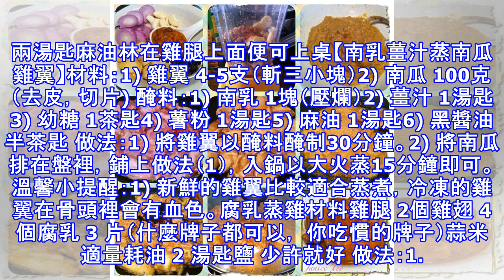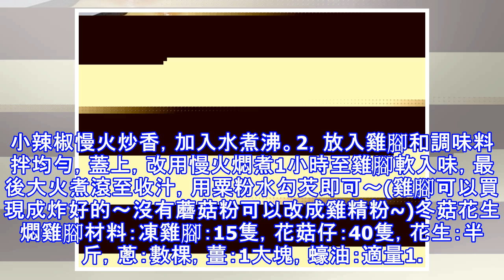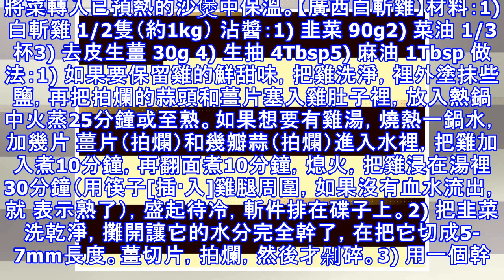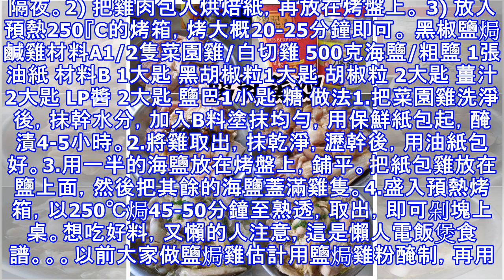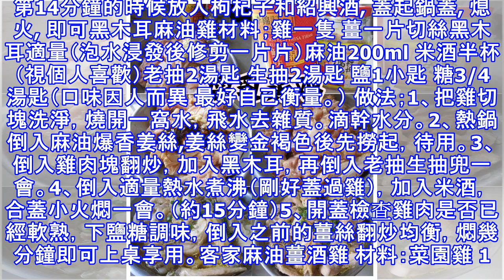60種食譜！全部在這！（一定要收藏）!!!!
60種食譜！全部在這！（一定要收藏）!
60種食譜！全部在這！香蔥油雞材料：1) 雞腿 2隻2) 蔥段 3棵3) 薑 3片4) 鹽 半茶匙 調味料：1) 紹興酒/花雕酒 2湯匙2) 魚露 1湯匙3) 蠔油 1湯匙4) 糖 1茶匙5) 水 100ml6) 玉米粉半湯匙加1/2湯匙水 (用來勾芡)7) 麻油 2湯匙 做法：1) 在鍋裡放適量的水（要蓋過雞腿）。煮滾之後加入蔥段，薑片和鹽。2) 把雞腿放入沸水裡10秒後拿起雞腿。（這個步驟需重複3次）3) 然後把雞腿放入沸水裡煮3分鐘才熄火，讓雞腿在鍋裡燜熟45分或至熟.4) 將所有調味料煮成醬汁。5) 雞腿斬件後放在碟上並淋上醬汁。6) 爆香兩湯匙麻油林在雞腿上面便可上桌【南乳薑汁蒸南瓜...